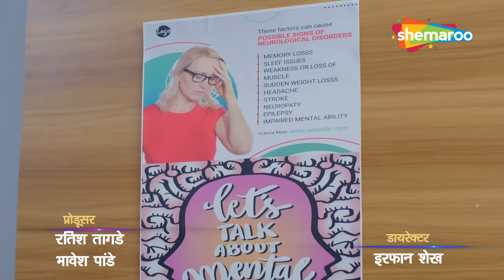ವೈದ್ಯರು ರೋಗಿಯೊಂದಿಗೆ ಕೊಳಕು ಕೆಲಸ ಮಾಡಿದರು | Ranveer Chahal | Doctor Ki Ashiqui | Part 1 | Crime World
ಸಂಗೀತಾ ಅವರ ಮನೋವೈದ್ಯರು ಅವಳನ್ನು ನಿಂದಿಸುತ್ತಾರೆ ಮತ್ತು ಆದ್ದರಿಂದ ಅವಳು ತನ್ನ ಪತಿಯೊಂದಿಗೆ ಅವನನ್ನು ಪ್ರಪಂಚದ ಮುಂದೆ ಬಹಿರಂಗಪಡಿಸುತ್ತಾಳೆ. ತಿಂಗಳುಗಳ ನಂತರ, ಸಂಗೀತಾ ಅವರ ತೊಂದರೆಗಳು ಹಿಂತಿರುಗುತ್ತವೆ ಮತ್ತು ಇನ್ನೂ ಕೆಟ್ಟ ರೂಪದಲ್ಲಿ.

Sangeeta's psychiatrist abuses her and hence she, along with her husband, exposes him in front of the world. Months later, Sangeeta's troubles return, and in an even worse form.

Starring : Kirti Chaudhary,Anamika Singh,Ranveer Chahal,Shivani Trivedi

Directed By
Irfan Shaikh